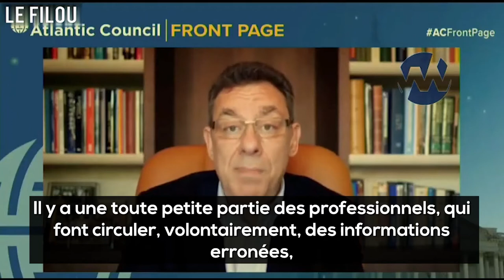Pour le CEO de Pfizer, ceux qui se posent des questions sur le vaccin sont des criminels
Albert Bourla, PDG de Pfizer, a déclaré mardi que les personnes qui remettent en question l'efficacité et la sécurité des vaccins COVID-19 sont des "criminels".

"Ces gens sont des criminels", a déclaré Bourla au PDG de l'Atlantic Council, Frederick Kempe. "Ce ne sont pas de mauvaises personnes. Ce sont des criminels parce qu'ils ont littéralement coûté des millions de vies."

Selon CNBC, Bourla a déclaré au groupe de réflexion de Washington D.C. que le nombre de personnes qui diffusent des informations trompeuses est "très faible", mais qu'elles influencent ceux qui sont déjà réticents à se faire vacciner.